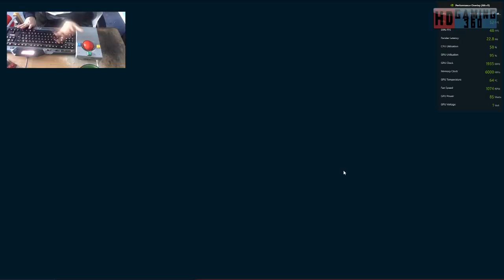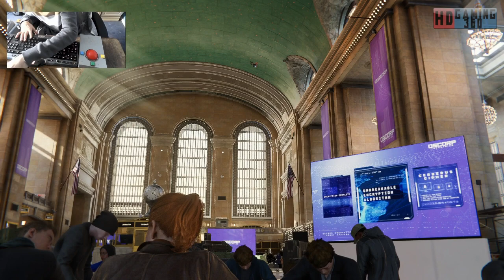Spider Man Remastered Playthrough Part 96